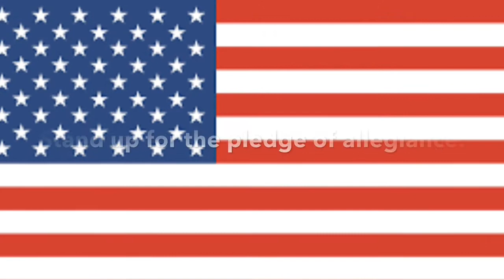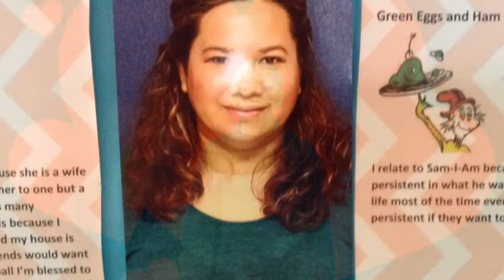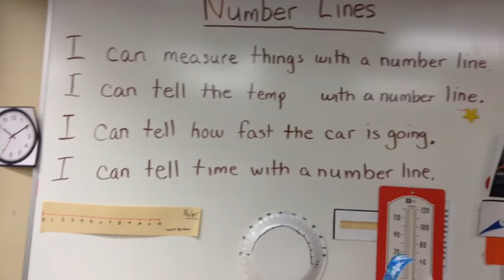February 20, 2018